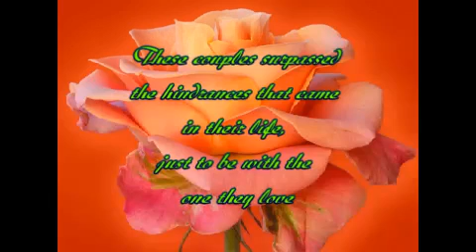SRC Vanity Couples